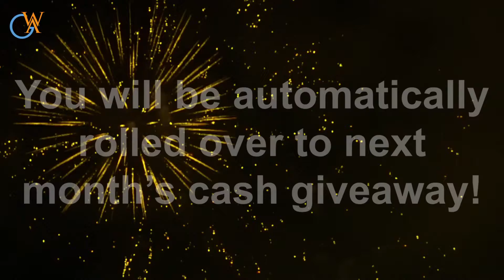Congratulation to Ma'am Beth, Winner of the Cash Give Away for the Month of July 2021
Good news to all existing subscriber entries, you will be automatically rolled over to next month’s Cash Give Away for your chance to win on the 1st of August 2021.